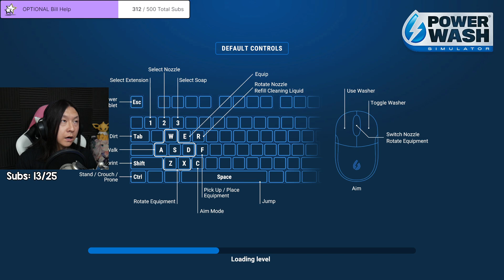what if i made a secret onlyfans feet account? | powerwash simulator | 9/9/23